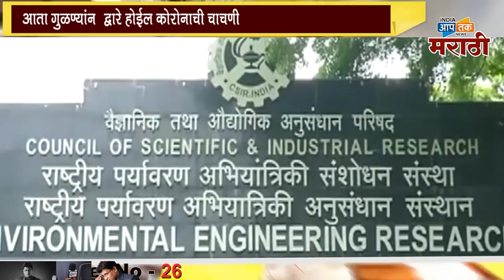संशोधकांचा शोध आता गुळण्यांन द्वारे होईल कोरोना चाचणी.